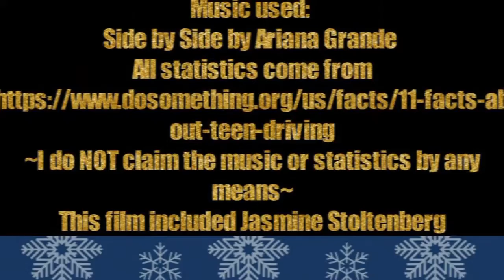Is It Really Worth It?